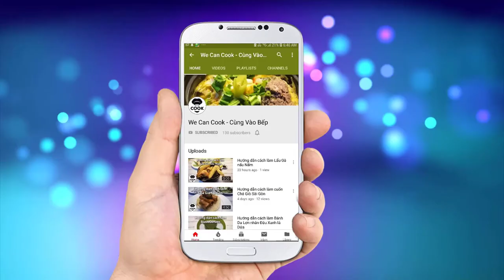CÁCH LÀM SƯỜN NƯỚNG BBQ NGŨ VỊ SỐT CAM HẠT KÊ (Rib Passion Sauce)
Nền ẩm thực Việt Nam ngoài những món ăn truyền thống, món ăn đường phố còn có rất nhiều món ăn thể hiện sự tinh tế, trang trọng sánh ngang với nền ẩm thực Âu Châu. Quan trọng là bạn phải biết khéo léo chọn lựa nguyên liệu phù hợp và kết hợp chúng với nhau để tôn vinh khẩu vị cũng như trang trí để nâng tầm món ăn đó lên. Để minh họa cho cả nhà dễ hiểu hơn, mình sẽ giới thiệu cả nhà một món ăn hội tụ tất cả tinh hoa trên. Món Sườn Nướng Ngũ Vị XO ăn kèm với Sốt Cam Tươi và Hạt Kê. Với Sườn được rim nướng tan mềm thấm chất ngọt chua cay thơm từ Sốt Ngũ vị XO cùng với đó là Sốt Cam Chanh Dây thơm lừng và Hạt Kê bùi bùi trộn cùng rau củ hạt. Nghe là thấy mê rồi phải không! Nào cả nhà move ngay vào bếp nào!

@ Các bước thực hiện:
Bước 1: Uớp sườn
- Sườn rửa sạch, chần sơ nước sôi để nguyên khối.
- Cho các nguyên liệu tẩm ướp vào nồi nấu chung với sườn cho mềm trong 30 phút
Bước 2: Xốt phủ:
- Bắc chảo, cho dầu ăn nóng, cho hành tím, tỏi, đầu hành lá, ớt hiểm, ngò rí xào vàng thơm.
- Cho các gia vị còn lại vào nấu sệt.
Bước 3: Cho sườn đã ướp vào xốt phủ trên rim thêm 20 phút sau đó nướng cho lên màu.
Bước 4: Chế biến hạt kê:
- Hạt kê vo sạch, ngâm 30 phút cho mềm. sau đó cho vào xửng hấp 40 phút. Hạt kê mềm chín lấy ra để nguội
- Bắc chảo cho đậu hà lan, cà rốt đã luộc xào chung với hạt kê, nêm tiêu hạt nêm. Cho hành lá, cà chua vào xào chung. Tắt bếp
Bước 5: Xốt cam chanh dây:
- Cho đường vào thắng chảy ra rồi cho hành tây, cần tàu, rượu vang trắng cùng nước cam, nước chanh dây, muối tiêu, bột thịt gà vào nấu sệt.
- Sau đó ray mịn, tạo sánh bằng bột năng.

@ Nguyên liệu gồm:
+Tẩm ướp sườn:
1. Sườn non: 1 kg
2. 7up: 1 hoặc 2 lon
3. Hành tím: 20gr
4. Hành lá: 50gr
5. Ngò rí: 50gr
6. Cần tàu: 50gr
7. Ngũ vị hương: 1gr

+Sốt phủ sườn:
1. Dầu ăn: 30ml
2. Hành tím: 20gr
3. Hành lá: 20gr
4. Ngò rí: 20gr
5. Tỏi băm: 20gr
6. Ớt hiểm: 20-30gr
7. Dầu hào: 20-30gr
8. Sốt ướp đồ nướng Lee kum kee: 20gr
10. Nước chanh: 10ml
11. Mạch nha: 20gr
12. Ngũ vị hương: 1gr
13. Tương ớt: 50gr
14. Tương cà: 50gr

2. Cà rốt: 100gr
3. Đậu hà lan: 100gr
4. Cà chua: 100gr
5. Hành lá: 50gr
6. Tiêu: 1gr
7. Hạt nêm: 5gr

3. Cần tàu: 50gr
4. Hành tây: 50gr
5. Đường: 40gr
6. Muối: 2gr
7. Tiêu: 1gr
8. Bột nêm gà: 2gr
9. Rượu vang trắng: 40ml